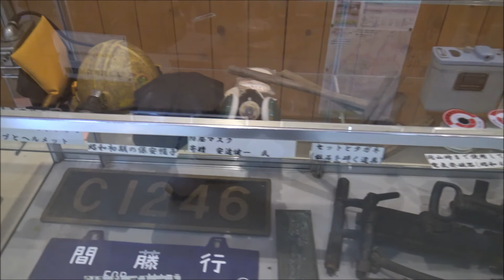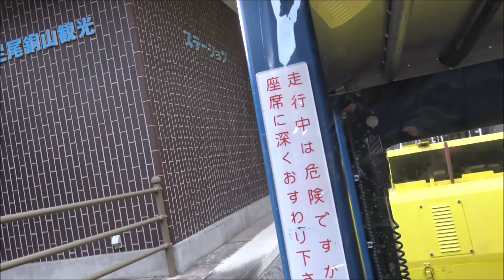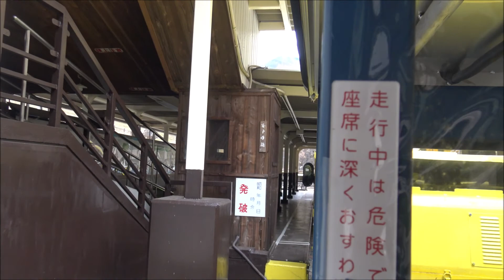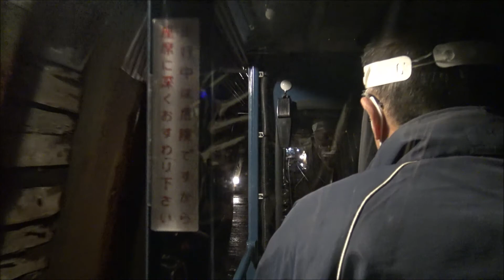【足尾銅山観光】トロッコで廃墟探検！坑道侵入【廃鉱山・足尾銅山１】通洞坑口（坑道）、その上には通洞変電所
日本一の廃鉱都・銅山。開山1610年・閉山1973年・採掘400年間。坑道は総延長1234km。ラピュタのパズーがいそう。

足尾銅山（あしおどうざん）は栃木県上都賀郡足尾町（現在の日光市足尾地区）にあった銅山。
江戸時代に発見され、ピーク時で年間1,200トンもの銅を産出していた。その後一時採掘量が極度に減少し、幕末から明治時代初期にかけてはほぼ閉山状態となっていた。
1877（明治10）年に古河市兵衛は足尾銅山の経営に着手、探鉱技術の進歩などによって次々と有望鉱脈が発見され、開発が進んだ。亜砒酸も産出し、精錬の副産物として硫酸も生産していた。一方で深刻な水質・土壌汚染をもたらした（足尾鉱毒事件）。1891年（明治24年）田中正造による国会での発言で大きな政治問題となった。
1973（昭和48）年2月28日をもって採鉱を停止し、銅山発見以来360余年の銅山を閉じた。閉山後も輸入鉱石による製錬事業は続けられたが、1989（平成元）年にこれも事実上停止し、現在は製錬施設を利用しての産業廃棄物リサイクル事業を行っているのみである。
日本における廃墟ブームで全国的に知られる存在となったが、2010年から多くの遺構が解体・撤去された。しかし本山製錬所など一部遺構は2019年現在も威容を誇る。また、かつて鉱山住宅であった住居も、一部が現役のまま数多く残されている。
「足尾銅山跡」として国の史跡に指定されており、近代産業遺産として重要な観光資源を提供している。

栃木県上都賀郡足尾町（現在の日光市足尾地区）にあった銅山（銅の鉱山）。「足尾銅山跡」として国の史跡に指定されている。
明治期には亜砒酸も産出し、精錬の副産物として硫酸も生産していた。